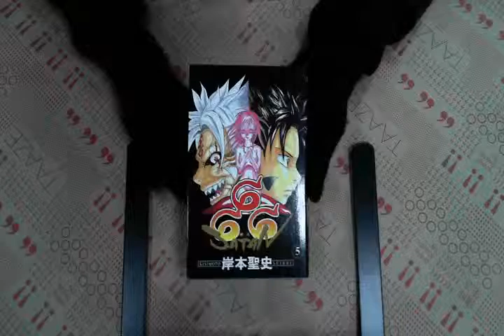TAAZE｜666撒旦（5） 二手書書況 9575099213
TAAZE｜讀冊生活網路書店「666撒旦（5）」，找二手書請至